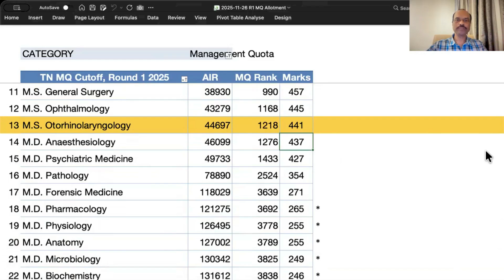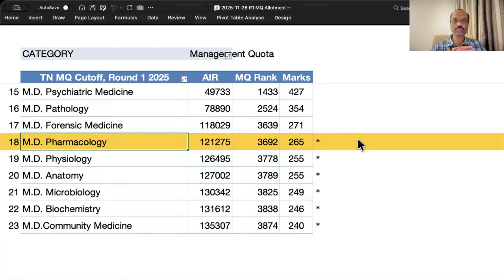Tamil Nadu PG 2025 Management Quota Cutoff | Round 1 Branch‑Wise Marks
💻 In this video, the branch‑wise cutoff marks for management quota seats in Tamil Nadu private medical colleges for Round 1 NEET PG 2025 counselling are explained using actual allotment data. Viewers can see All India Rank, State Management Quota Rank and NEET PG marks side by side for each specialization, helping them estimate their chances in upcoming rounds. This analysis focuses on specialization‑wise trends rather than college‑wise cutoffs so that doctors can quickly compare where their score stands in the 2025 competition